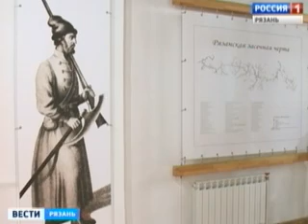В России празднуют День оружейника